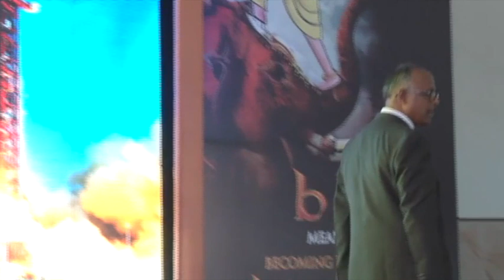"Becoming Unstoppable Juggernaut" by Dr B Sivaprasad_Part 3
"The Apollo 11"Juggernaut took the man to the moon for the first time ever. NASA did the unimaginable before anyone else could do it in the history of mankind. How did NASA succeed in its moon mission? How could it garner the support of the whole nation to embark on such an expensive mission? Watch this video to find out the secret of success of Apollo 11 Juggernaut?